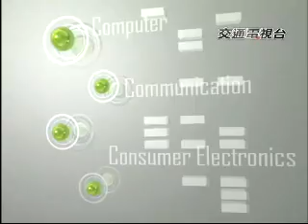時尚新歡.com- 超酷功能 萬用USB-Part3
誰說USB只能拿來當隨身碟?!
USB Hub、涼風扇、筆電散熱墊、小冰箱、碎紙機.
許多讓你意想不到的功能,讓USB更加實用又有趣!
而且這些小酷品都不貴~在拍賣網站上都買得到喔!